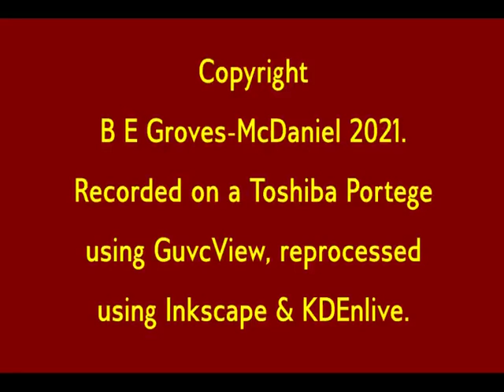'1984', Part 2, Chapter 1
Read by Bea Groves-McDaniel
Main title music: Dominic Muldowney
End title music: 'Mammoth' by Roxanne McDaniel
Whistles:  Bea Groves-McDaniel
Edited by Bea Groves-McDaniel